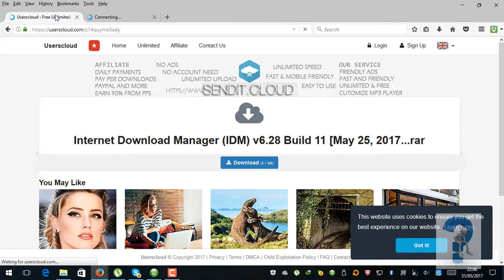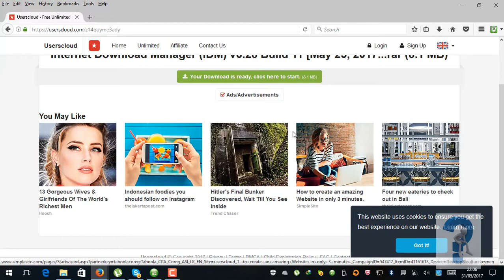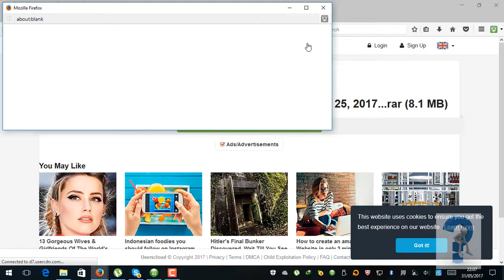How to download files from userscloud.com